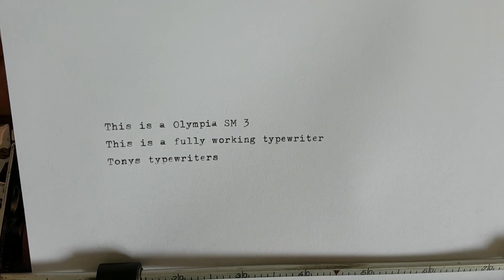Tony's Typewriters - Olympia SM3 (SOLD)